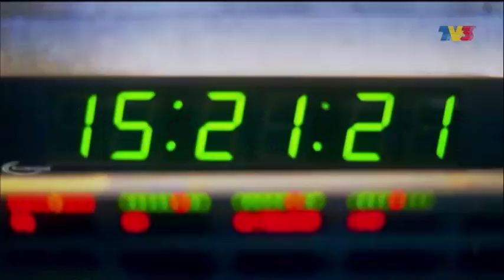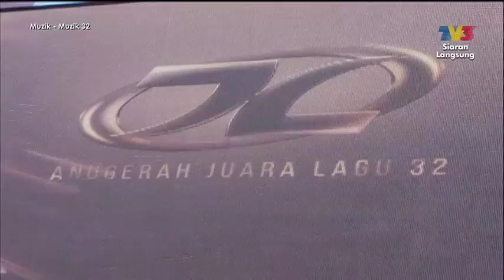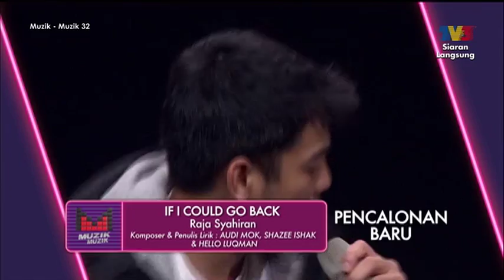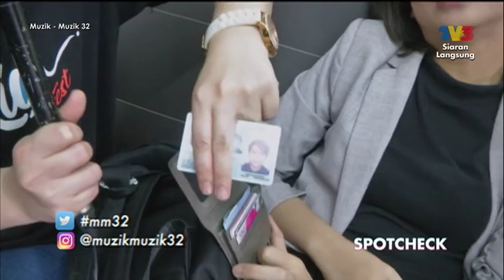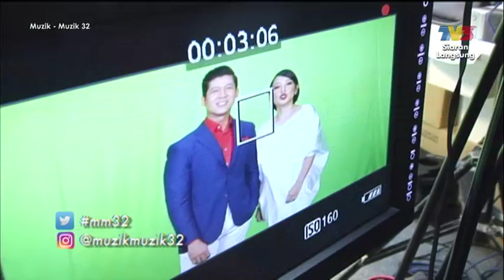Muzik - Muzik 32 | Episod 48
Ikuti perkembangan terkini industri muzik tanah air & antarabangsa bersama-sama hos anda, Fara Fauzana, Fizie Hot FM, Juzzthin dan Zooey.